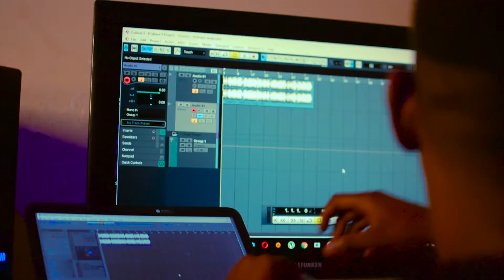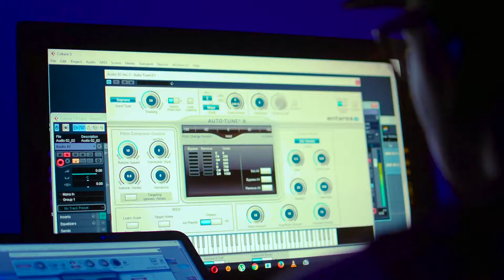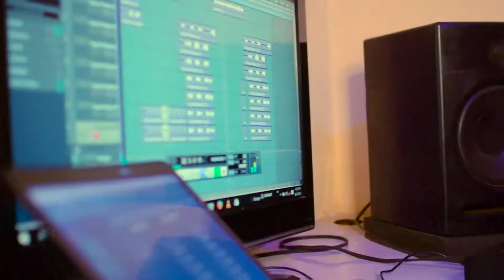Smartex ft Sunshine studio studio session dir Drift Ernest Enter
Drift Ernest Enter